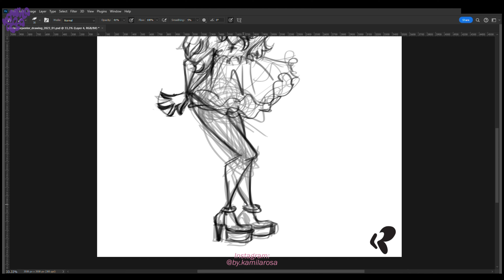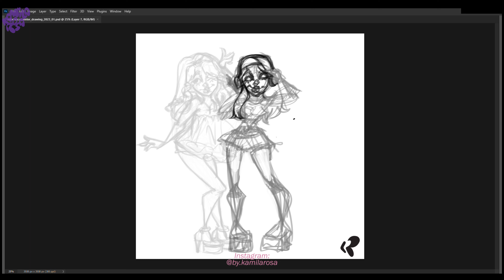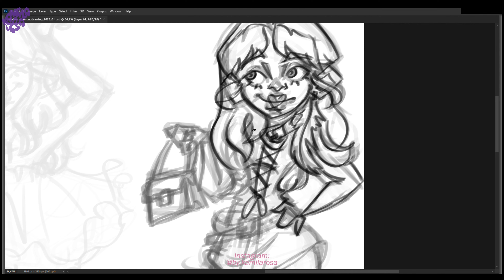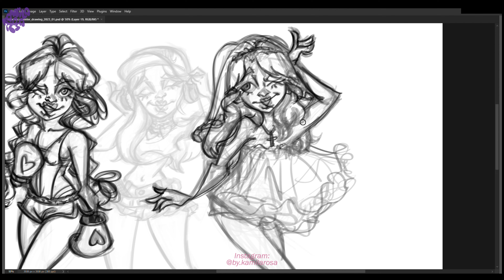[SKETCH] Sabrina Carpenter Feather Fan ART | Drawing Process 🎨✨ Part 1/2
Sabrina Carpenter Feather Fan ART | Drawing Process  Part 1/2 :)

Intro: (0:00)
Sketching: (0:04)
Final Piece: (03:24)